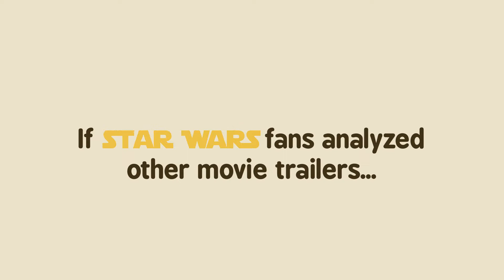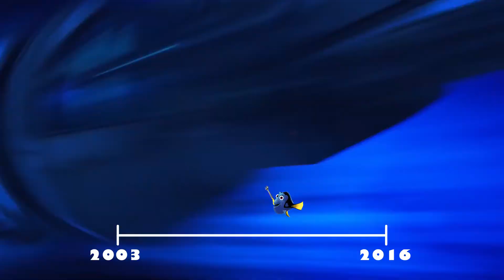Finding Dory Review– Overanalyzed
Star Wars fans love to analyze their Star Wars: The Force Awakens trailers. But what if they cared to do the same for other highly (but not as highly) anticipated blockbusters. Watch as the Trailer Buffs take their passion for tearing apart teasers and put their analytical skills to not-so-good use.